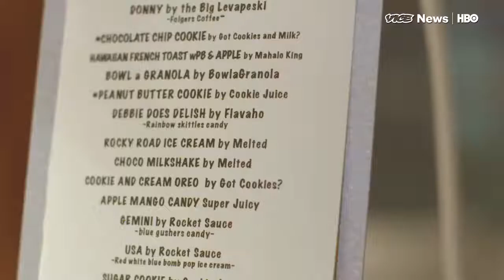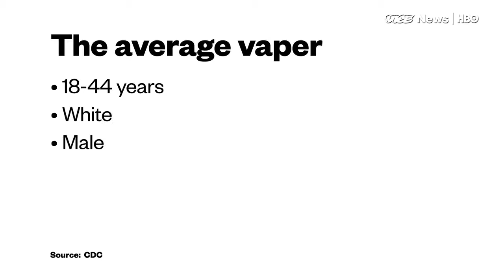Grover Norquist認為電子煙可以讓共和黨比較酷 Grover Norquist Thinks Vaping Will Make The GOP Cool HBO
支持單位：HESLIFE E-liquids

【2018台灣選舉】台灣電煙人站出來!!

電煙協會翻譯版